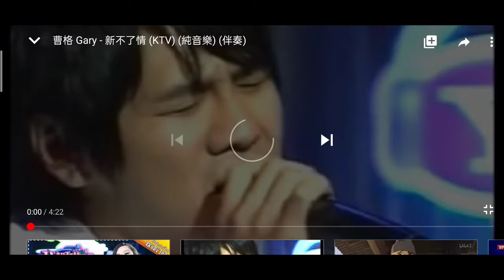李子建 翻唱 新不了情